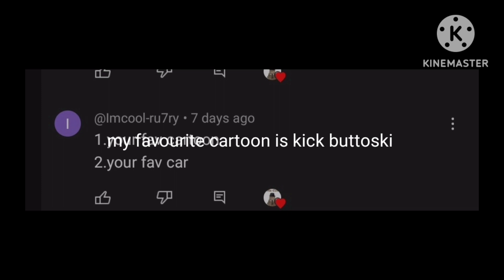QNA PART 3...